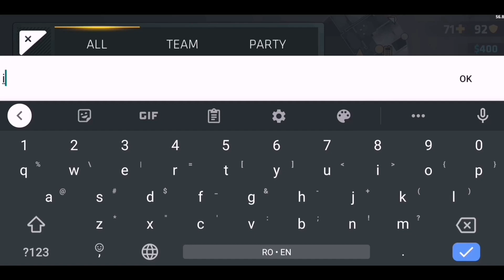BIRTHDAY MONTAGE 🎊🎉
Device: Huawei p20pro
Age:20
Country: Romania(EU)

Hit me up on Discord:  ZoroC-opsYT#8669 for 1v1's and GFX requests!

Edit:VN, Alight Motion, Kinemaster, CapCut
Thumbnail:PhotoLayers,PScc and Pixellab

❌IGNORE TAGS❌